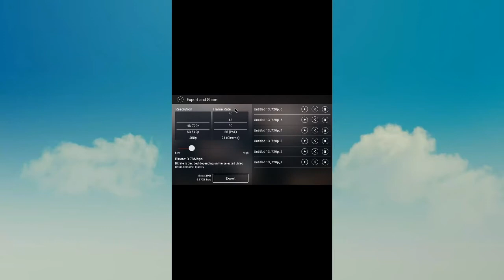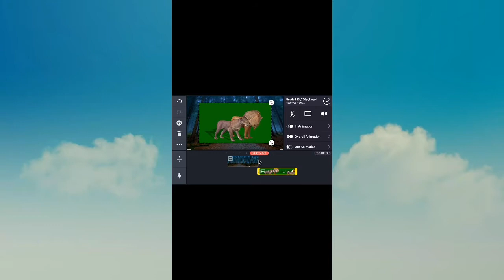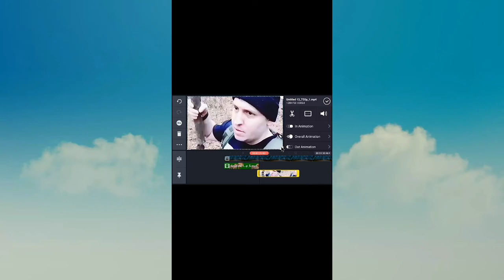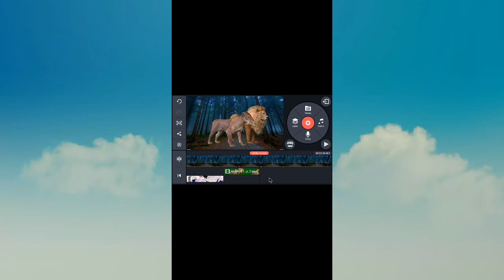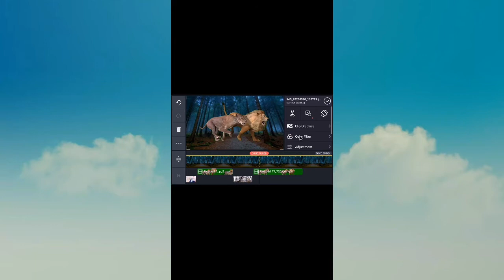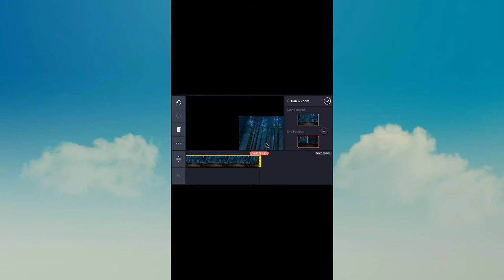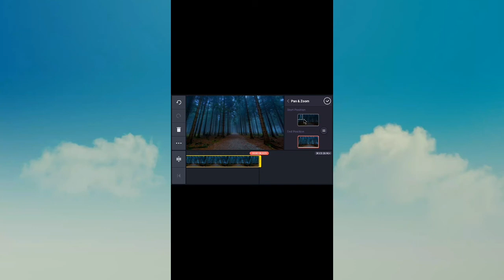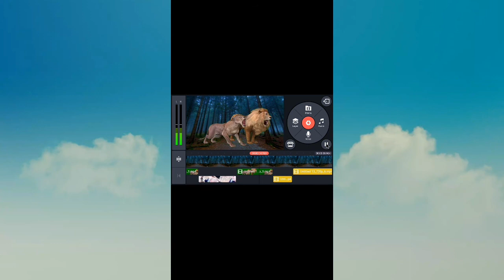How to green screen Lion effect kinemaster online edit video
Welcome to my my new video, main aapko is video mein bataunga ki aap  lion ki video ko kaise jungle mein edit karte hain green screen Jo lion wali video hai vah aapko kis tahrah  se kinemaster per edit karni hai aur video banani hai to video ko complete dekhna hai aapane.